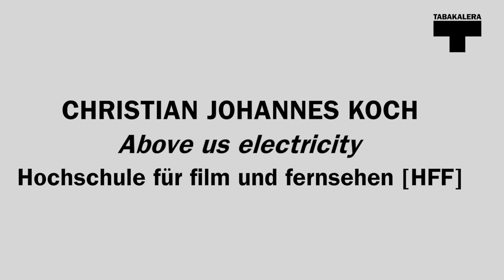Christian Johannes Koch. Above us electricity (EIECINE)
Interview with Christian Johannes Koch director of the shortfilm "Above us electricity" competing in International Film Students Meeting 2013.

2013ko Irailak 25-27 bitartean EIECINE ZINEMA IKASLEEN NAZIOARTEKO XII. TOPAKETA tan sortutako bideoa.
Durante los días 25-27 de septiembre del 2013 se celebro EIECINE XII ENCUENTRO INTERNACIONAL DE ESTUDIANTES DE CINE dentro de el festival de cine de San Sebastian. Este vídeo se creo en este contexto.